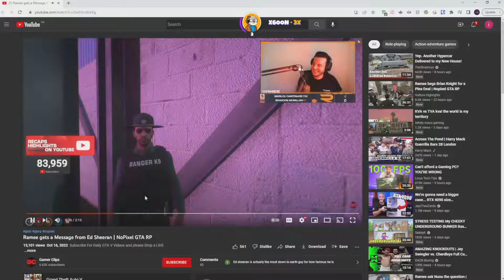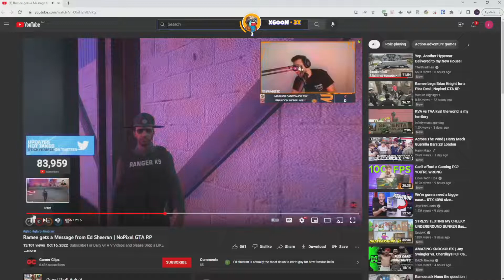Koil Reaction to Ramee Gets a Message from Ed Sheeran